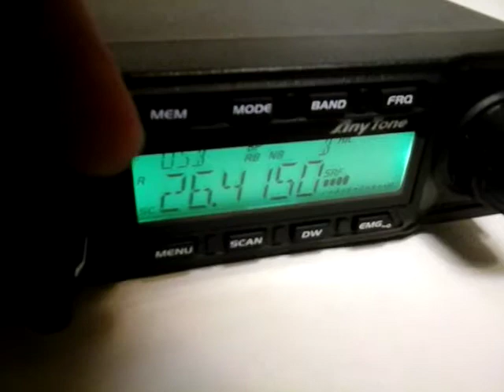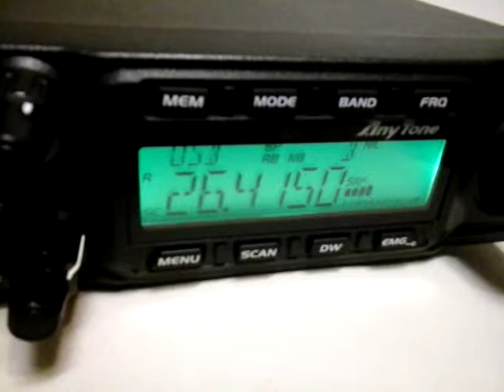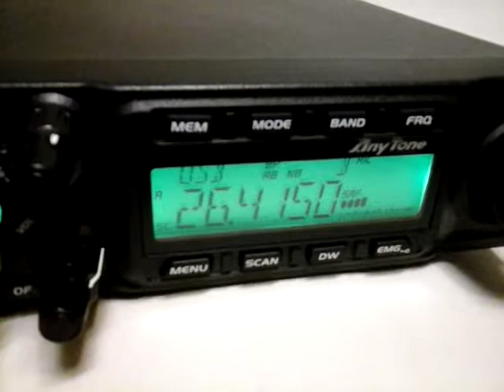Any Tone AT 6666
Grupa Pabianice 14 sierpnia 2014